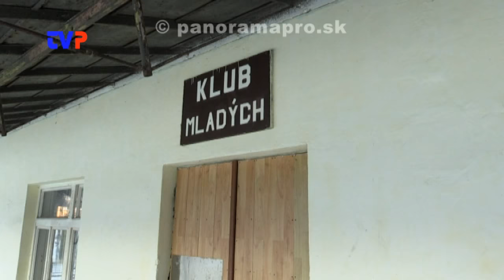Málo kultúry v obci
Sťažnosti obyvateľov obce Hodruša - Hámre na slabé kultúrne vyžitie.